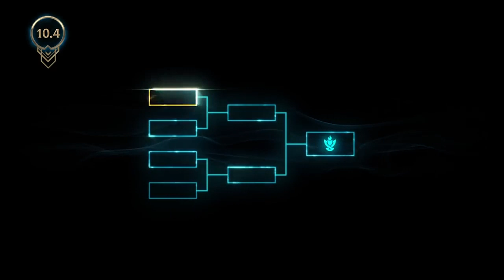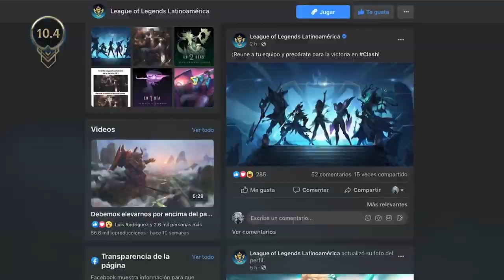Actualizando LoL 10 4 ¡Importantes Ajustes y regresa Clash! League of Legends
Con la versión 10.4 campeones que actualmente son picks super populares como Aphelios, Soraka y Sona tienen importantes Ajustes.  Por otro lado, con el objetivo de tener una jungla más diversa, las habilidades de algunos campeones reciben pequeñas pero significativas modificaciones.

Tenemos anuncios e información sobre la primera copa de la temporada de Clash, a los nuevos integrantes de la línea de aspectos Luna de Sangre y un vistazo al emocionante comienzo de nuestra Liga Latinoamericana.

Salta a tu tema favorito:

JUGABILIDAD

1:07 Udyr y Amumu ↑
1:34 Caitlyn y Jayce ↑
1:57 Singed ↓
2:13 Aphelios
2:43 Soraka
3:16 Gnar
3:34 Garen
3:56 Lux
4:20 Sona
4:45 Ceniza de Bami
5:00 Fase Veloz y Lluvia de Espadas
5:30 Momento Oportuno
5:55 Runas Leyenda
6:04 Extenuación
6:12 Cambios a la Jungla

6:48 CLASH

7: 55 CONTENIDO NUEVO

8:12 Katarina Luna de Sangre
8:45 Maestro Yi Luna de Sangre
9:20 Tryndamere Luna de Sangre

9:57 ESPORTS